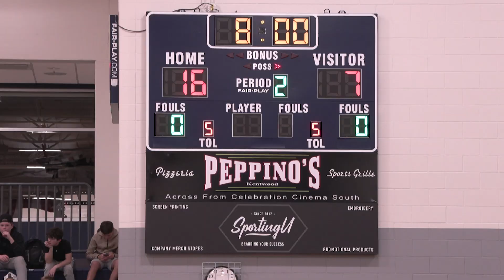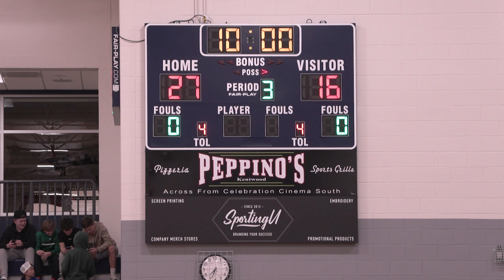Wayland at South Christian Boys Basketball (WKTV/2-20-24/Olivia Potter)